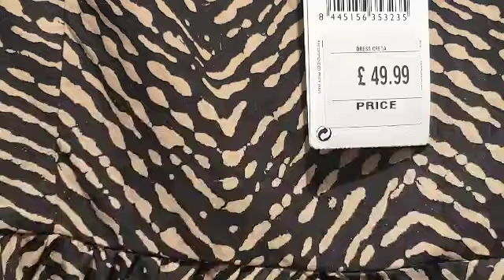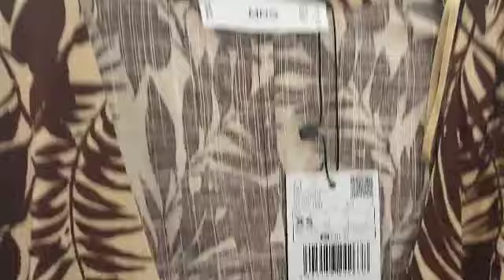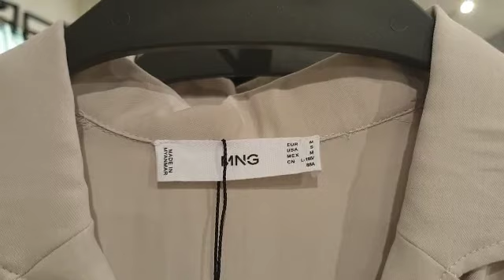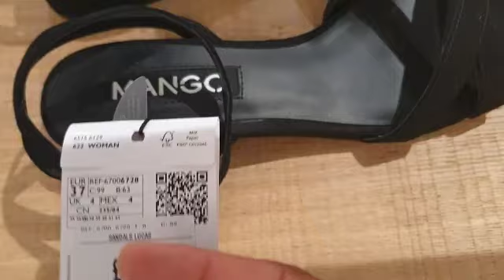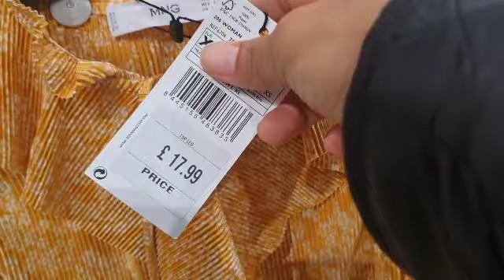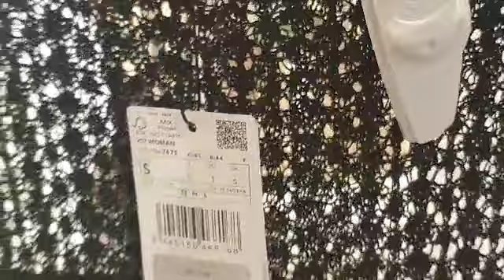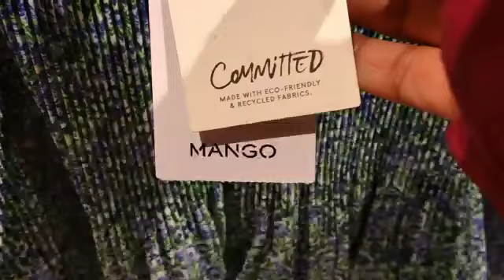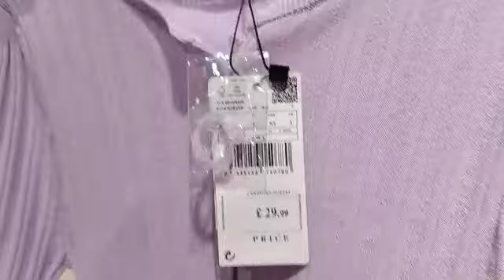MANGO NEW COLLECTION 2020 | MANGO SUMMER COLLECTION [ EMS APPLEVLOG]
If your new to my channel Guy's, Please Don't forget to Susbscribe to my Youtube Channel EMS APPLEVLOG and click the red button below to get a notify my new uplaod videos.